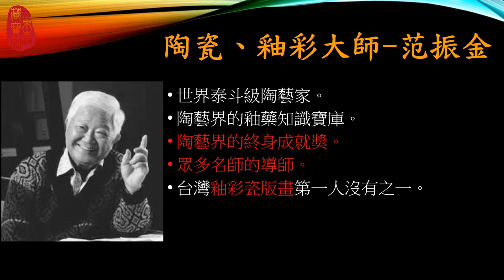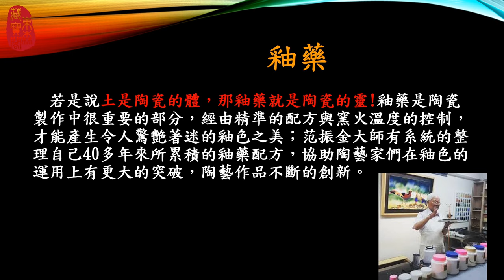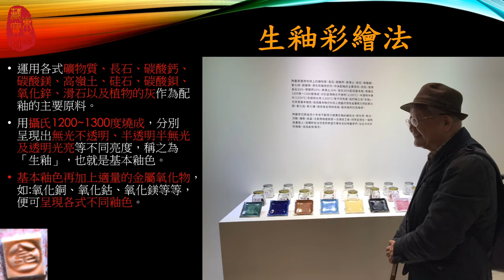【名師作品集】釉彩瓷版畫之父 范振金大師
若是說土是陶瓷的體，那釉藥就是陶瓷的靈!
范振金大師原先就已是世界知名頂級陶藝家
退休後不因此而自滿，反鼓勵自己每天進步
進而獨創生釉彩繪瓷版畫新技法。
而匯集范老師40年研究
將光亮、無光、流動、擴散、結晶、冰裂等釉面質感
同時呈現在一幅畫面上
便成為了『釉彩瓷版畫』
而說到釉彩瓷版畫
范老師 絕對是泰斗級的人物!

別忘了訂閱『東森藏寶閣』鎖定海內外各大名師的作品及近況